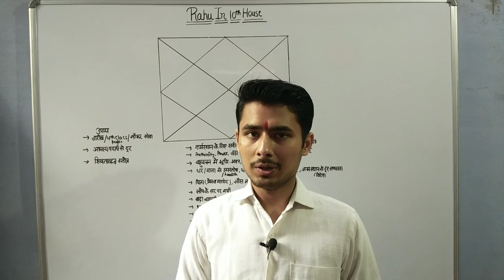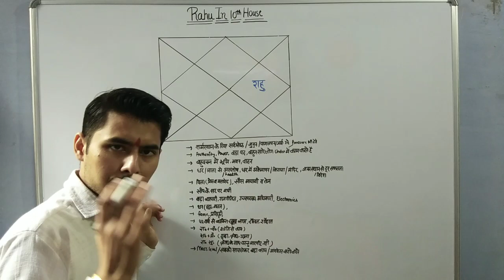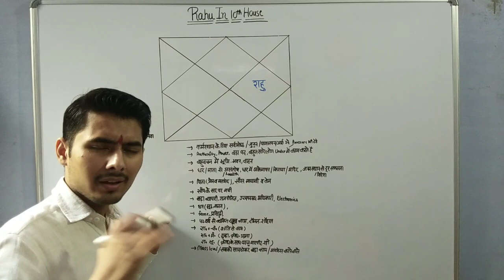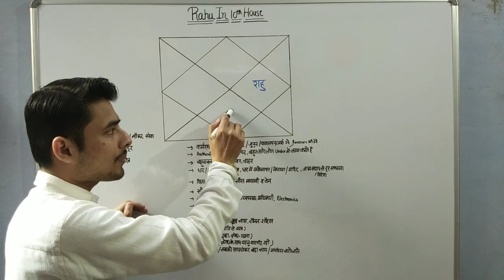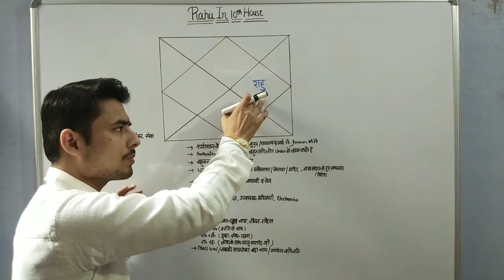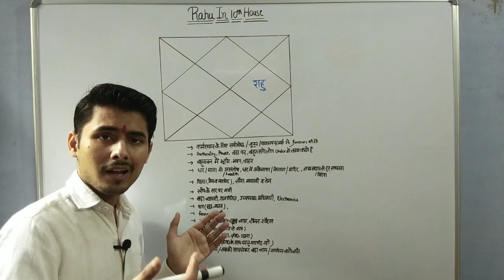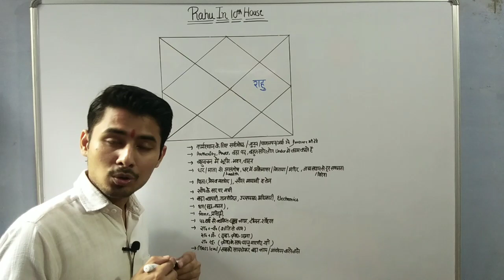Rahu In 10th House । दशम भाव में "राहु" का प्रभाव । Rahu In Tenth House । दसवे घर में राहु का फल